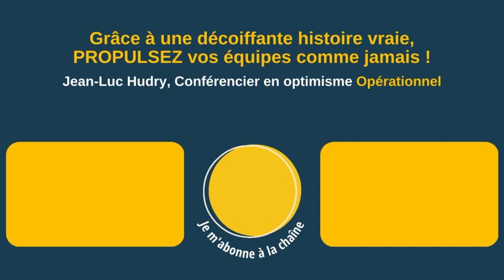J’ai énormément apprécié la conférence et l’atelier sur l'optimisme opérationnel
J'ai énormément apprécié la conférence et l'atelier sur 'optimisme opérationnel

✨NOUVEAU livre : L'optimisme OPÉRATIONNEL au travail (DUNOD) Le Briquer, société Sopar France

"J'ai énormément apprécié sa conférence et puis les ateliers qu'il a participé, qu'il a organisé.
Il donne une méthode très simple, des outils et donc n'hésitez pas à faire appel à lui."

▶ À propos :
- 6 ans d’études de management : France+ Japon + USA
👉 Et maintenant ?